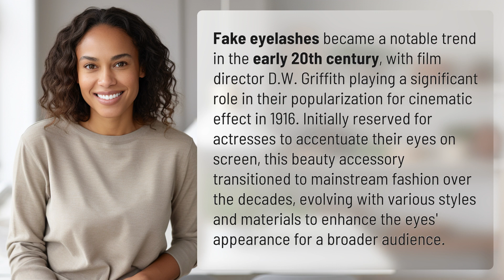When did fake eyelashes become a thing?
From Screen to Mainstream: The Evolution of Fake Eyelashes 👉 The Evolution of Fake Eyelashes 👉 Discover the fascinating history of fake eyelashes, from their origins in early cinema to their transformation into a must-have fashion accessory. Learn how these beauty enhancers have evolved over the decades to captivate audiences and enhance the eyes' appearance.

Laura S. Harris (2024, January 29.) When did fake eyelashes become a thing?
    🌐 AskAbout.video